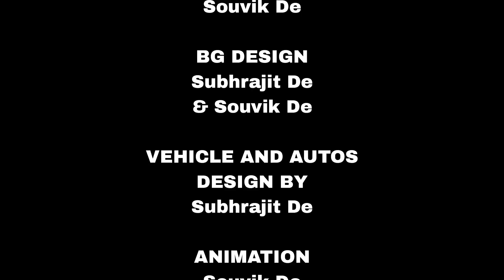Bhara Barir Sheii Raat - Bhuter Cartoon | Bhuter Golpo | Bangla Horror Story | Scary Golpo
Written by:Souvik De
Voice: Souvik & Ashis
Background Design: Souvik De
Animation: Souvik De & Subhrajit De
Audio Mixing and Compositing: Souvik De
Presented by: Prime Fox Media